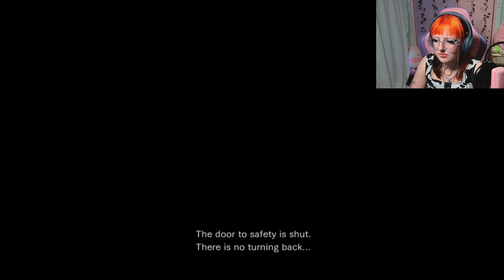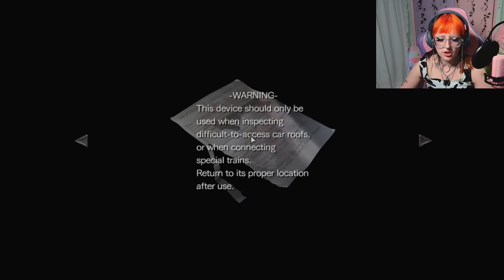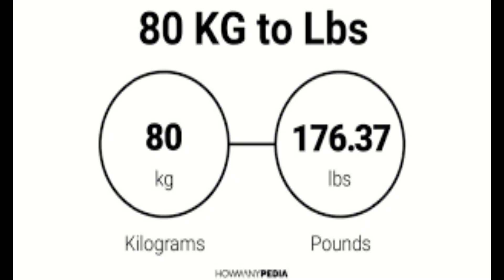RESIDENT EVIL 0 REMASTER WALTHROUGH pt.3 - IS THIS SUBWAY SURFER? LOL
Hiii! Its so nice to meet you! My name is Ruby :3 This is my 3rd installment of me playing Resident Evil, come on this spooky journey with me!